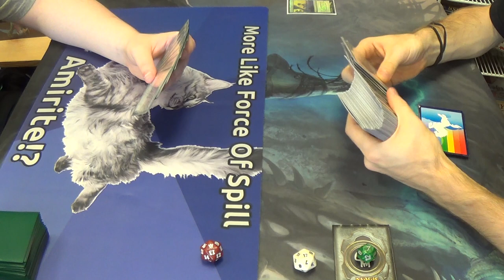Modern Magic — Simic Infect vs. Bogles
INFECT, Y U NO SLOW DOWN?

Hey, the big GE is my favorite card in Magic for a reason, after all.

Now, here's the list that I was running:
Creatures
4 Gladecover Scout
4 Kor Spiritdancer
4 Slippery Bogle
Enchantments
4 Daybreak Coronet
4 Ethereal Armor
4 Hyena Umbra
4 Rancor
4 Spider Umbra
2 Spirit Link
4 Spirit Mantle
1 Unflinching Courage
Lands
1 Dryad Arbor
2 Forest
4 Horizon Canopy
4 Misty Rainforest
3 Plains
3 Temple Garden
4 Windswept Heath
Sideboard
1 Blind Obedience
3 Choke
4 Leyline of Sanctity
1 Nevermore
1 Rest in Peace
1 Sanctimony
4 Stony Silence